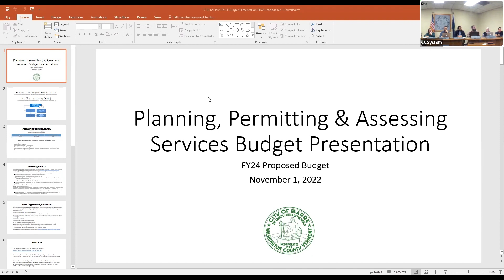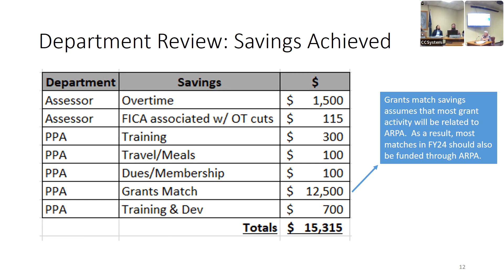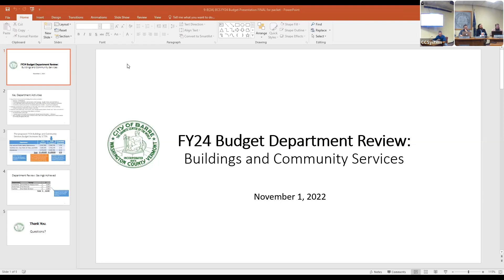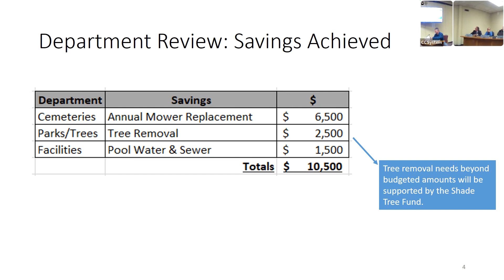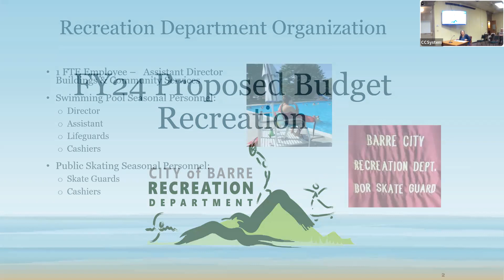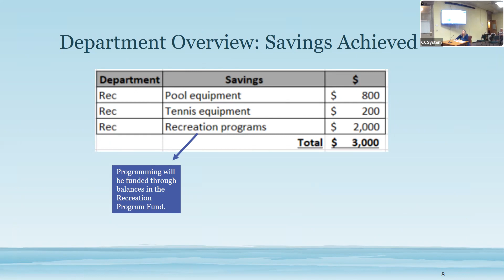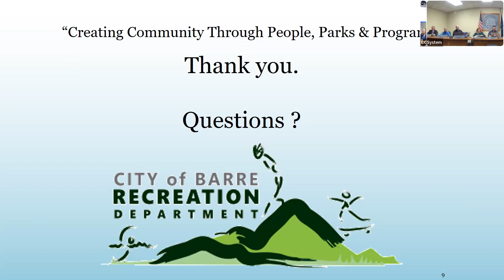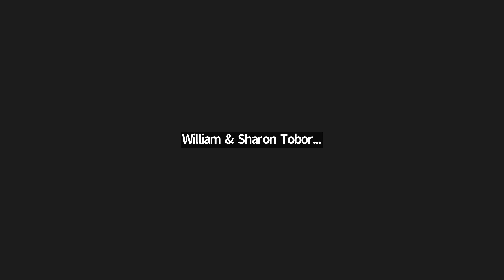City Council Meeting November 29th, 2022